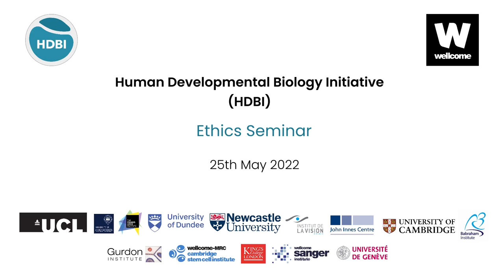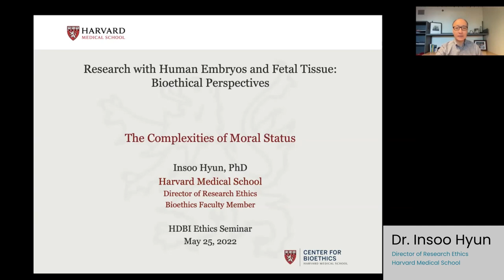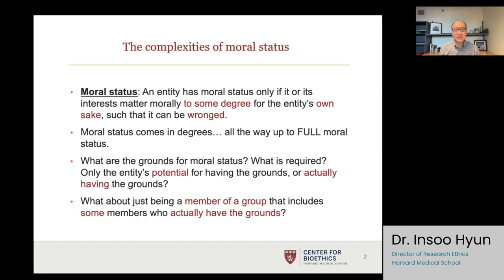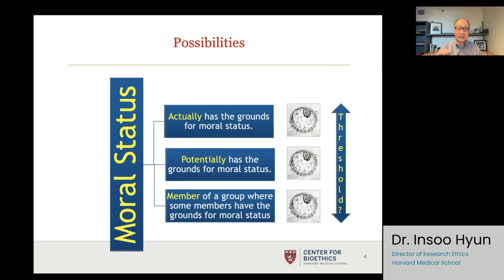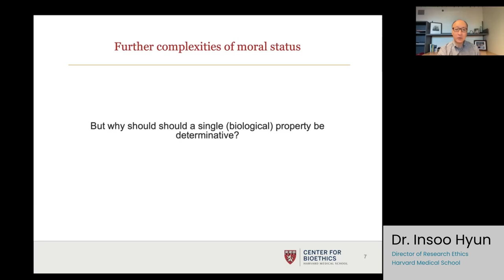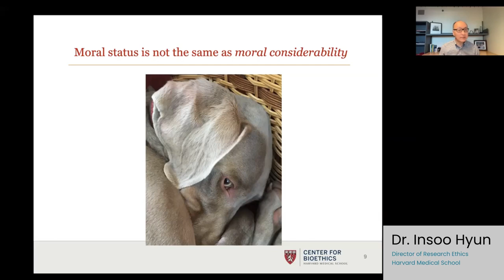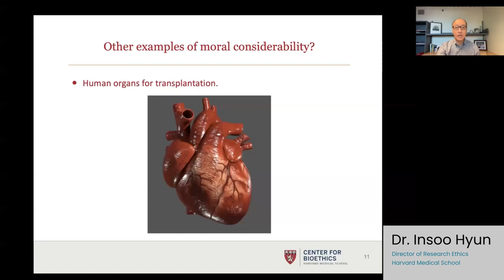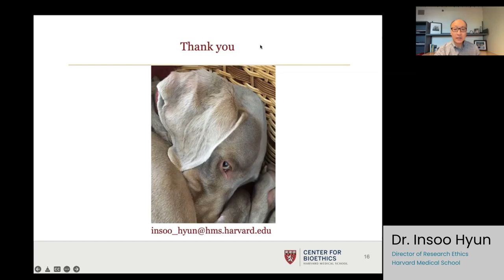Complexities of Moral Status & Regulation in Human Developmental Biology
First HDBI ethics seminar (25th May 2022)

The Human Developmental Biology Initiative (HDBI) ethics seminar series is held primarily for an audience of biologists, ethicists, and other professionals in related fields.

Funded by Wellcome (Grant code: 215116/Z/18/Z)

00:00:00 Prof. Andy Copp - Introduction
00:03:21 Prof. Insoo Hyun - The Complexities of Moral Status
00:19:19 Prof. Andy Copp - Introduction
00:21:21 Prof. Bobbie Farsides